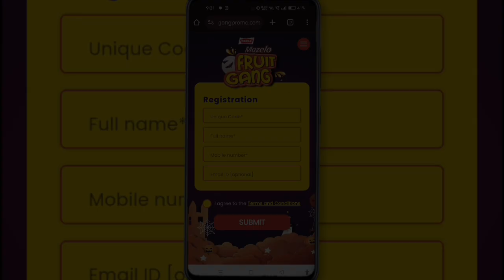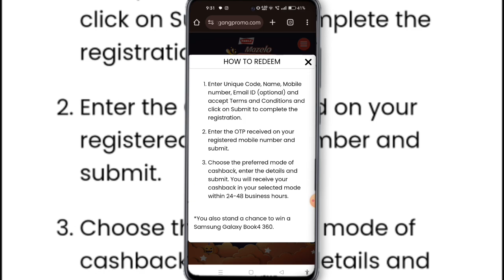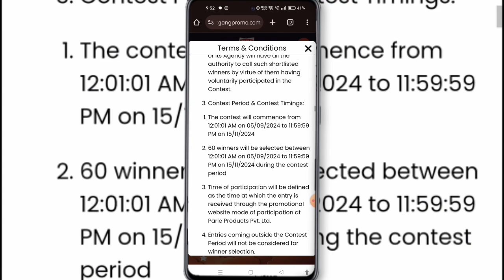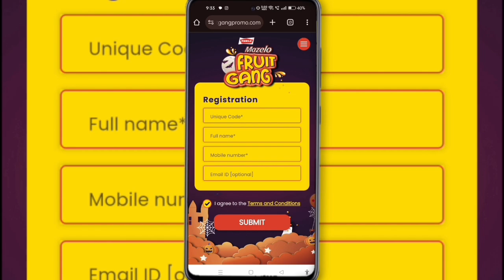Parle Mazelo Fruit Gang Halloween Offer | Samsung Galaxy Book4 Laptop*₹20*Cashback*₹500Amazon Card*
Parle Mazelo Fruit Gang Halloween Offer | Samsung Galaxy Book 4 Laptop* ₹20* Cashback* ₹500* Amazon Card*

● Singal Mobile No. More Then 2th Prize you Redeem.

               ꧁༺KING_SETTING'S༻꧂